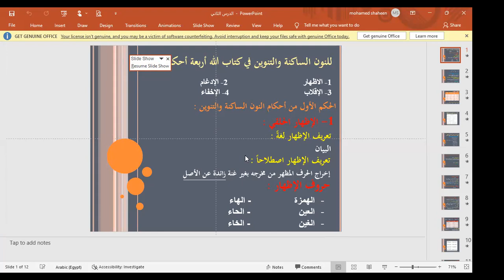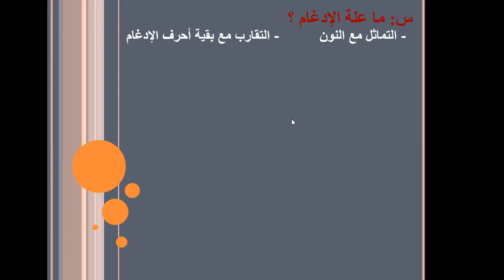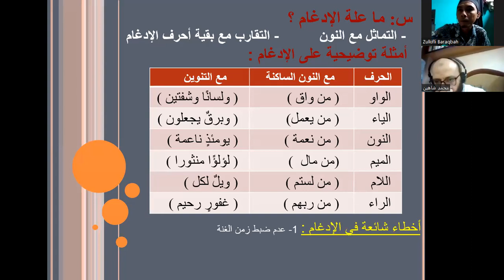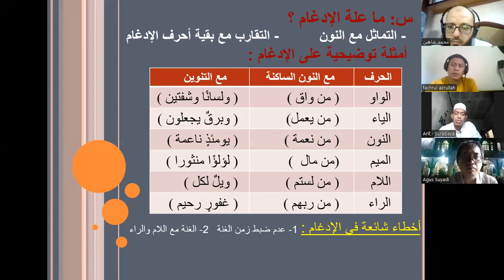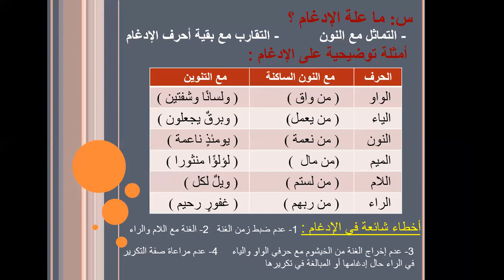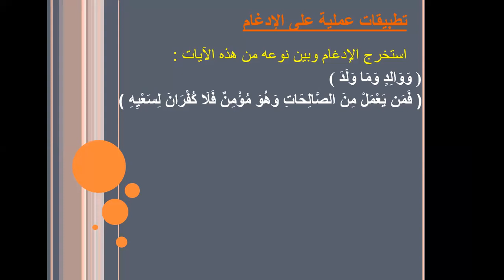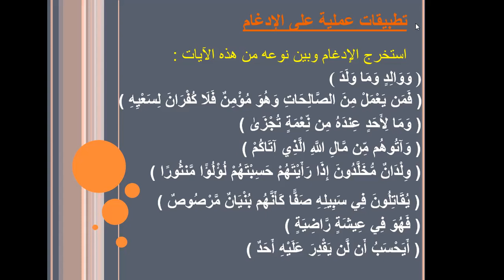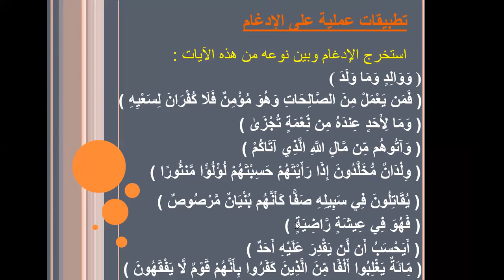2022 06 12 taqribut tuhfah